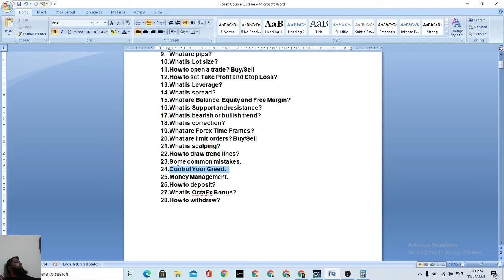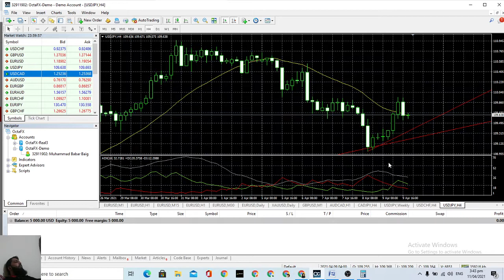Control Your Greed in Forex trading.